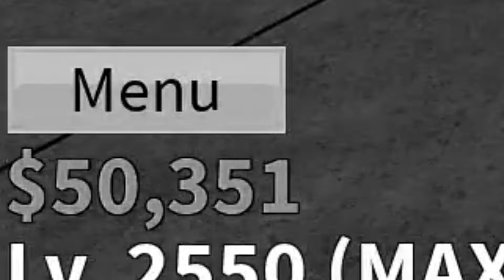I got *SUPERHUMAN* and its a BEAST... (Blox Fruits)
In today's video, I unlocked *Superhuman* and it's a BEAST in Blox Fruits... This is arguably a top 3 fighting style in the whole game compared to Sanguine Art and Godhuman. What do you guys think?